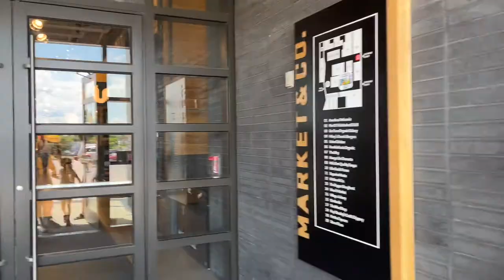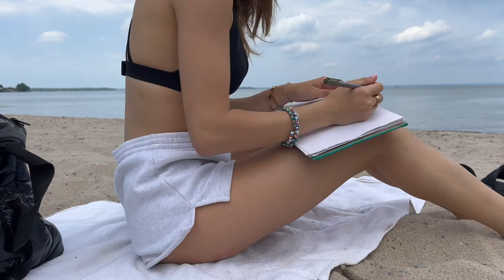SUMMER DIARIES: my family visits canada, lots of persian food, beaching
if you're new here, hi and welcome :)